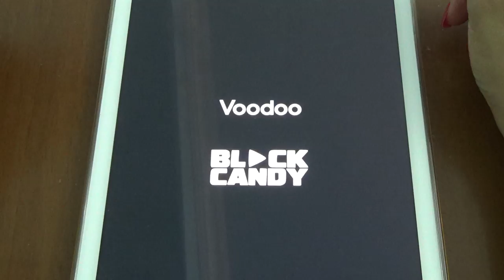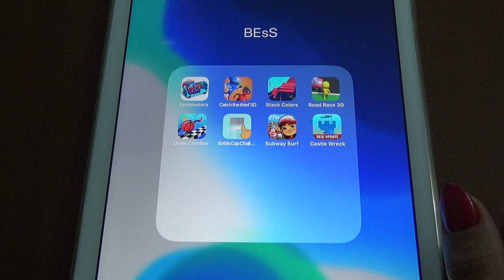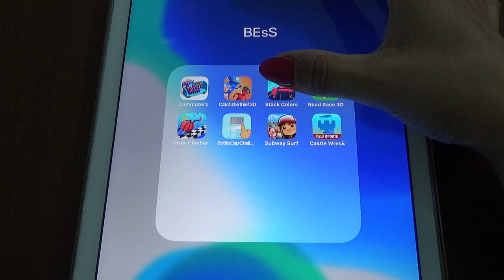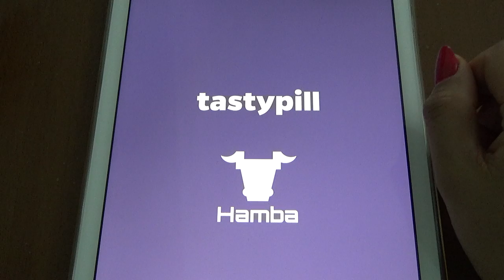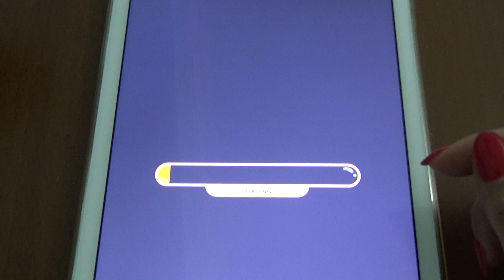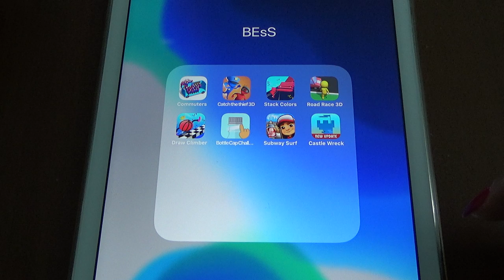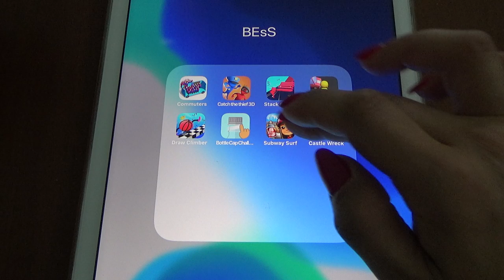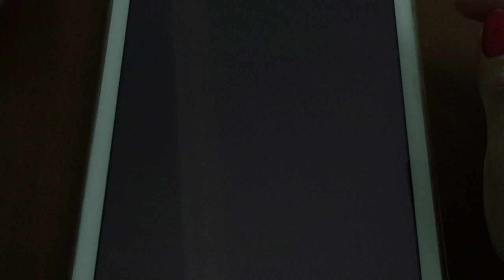Commuters. Catch the Thief 3D, Stack Colors, Road Race 3D, Draw Climber, Bottle Cap Challange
Commuters. Catch the Thief 3D, Stack Colors, Road Race 3D, Draw Climber, Bottle Cap Challange, Subway Surf, Castle Wreck